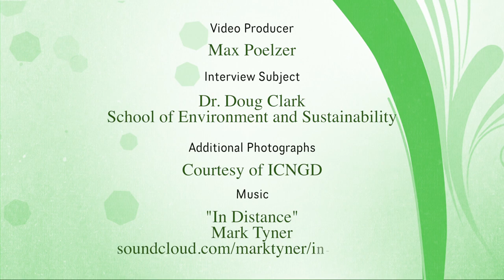Remote Wildlife Monitoring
Dr. Doug Clark discusses the innovative practice of using motion-activated trail cameras to monitor and count polar bears in Wapusk National Park.